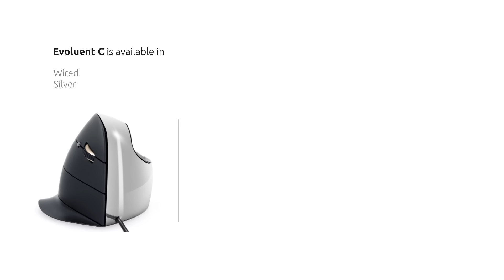Verticale muis - Evoluent C mouse - BakkerElkhuizen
De verticale muis Evoluent C zorgt voor een verantwoorde houding van de hand. Bekijk de Evoluent C mouse!